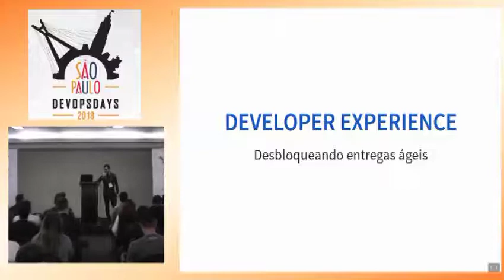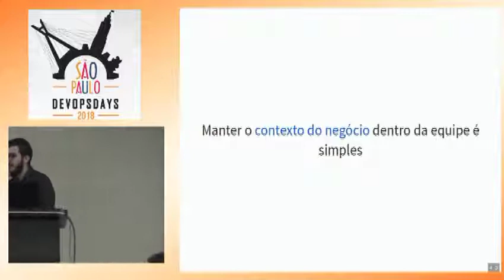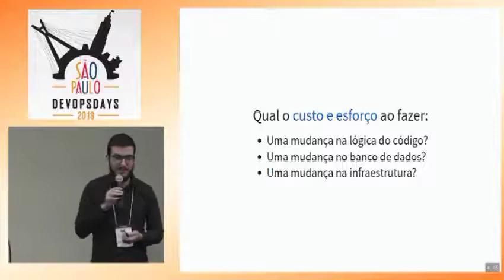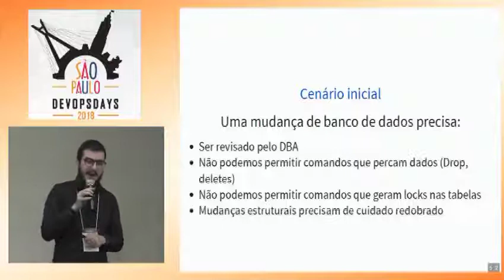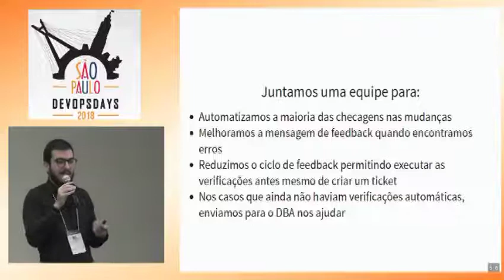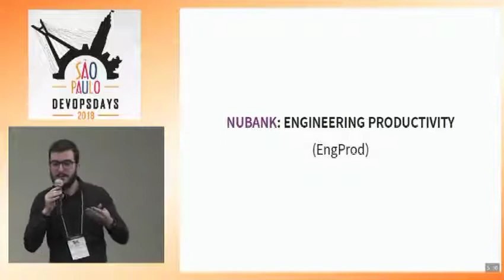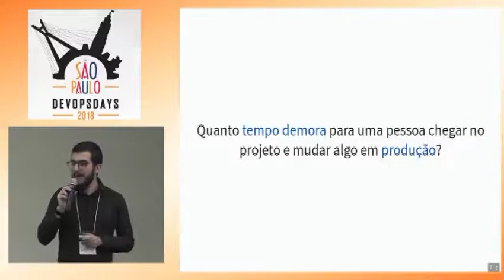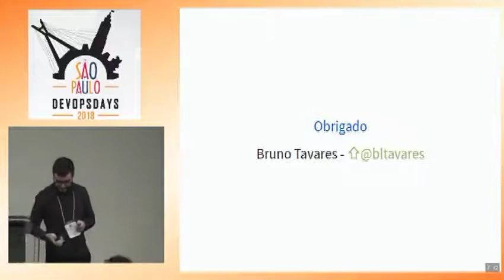DevOpsDays São Paulo 2018 - Bruno Tavares - Developer Experience: Desbloqueando Entregas Ágeis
Language: português